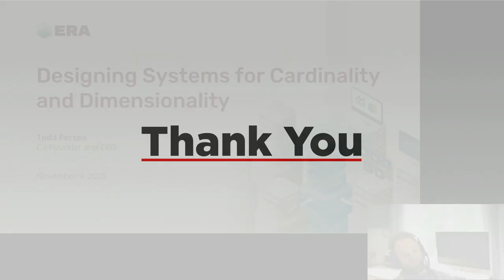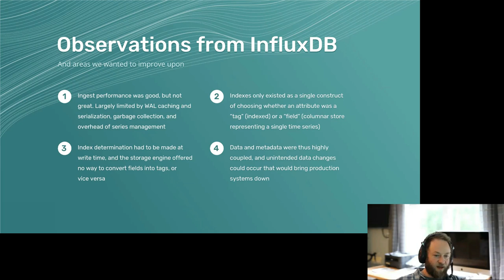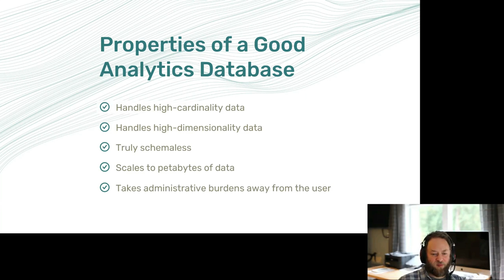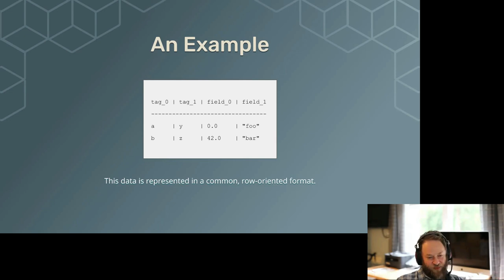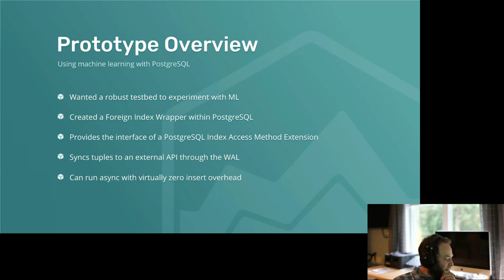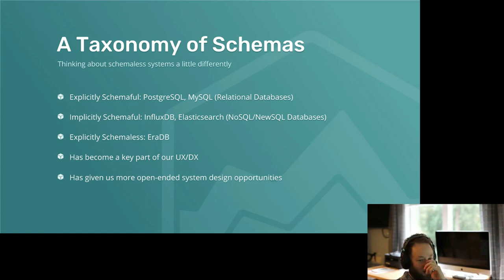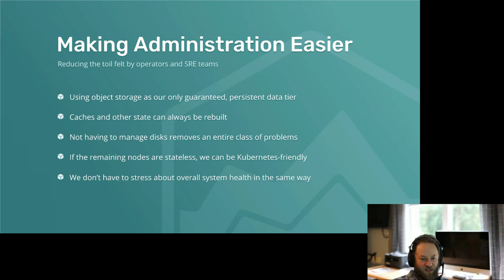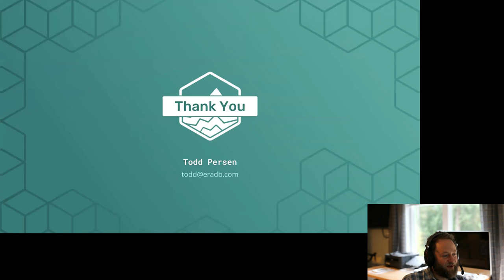EraDB: Designing Systems for Cardinality and Dimensionality (Todd Persen, EraDB)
Speaker: Todd Persen (EraDB)
EraDB: Designing Systems for Cardinality and Dimensionality